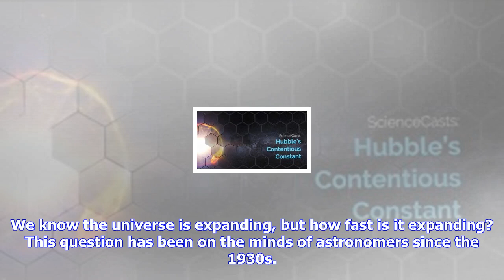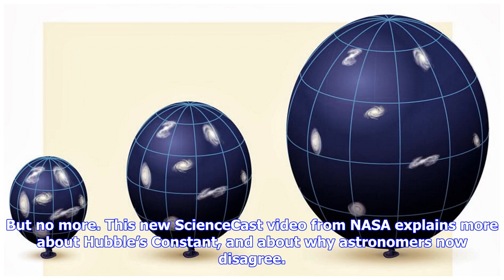Breaking News | How fast is our universe expanding?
How fast is our universe expanding?

We know the universe is expanding, but how fast is it expanding? This question has been on the minds...